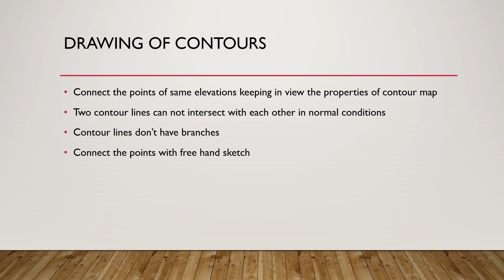Development of contour map by direct method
Hi
Engr Dr Ch arslan
the purpose of this channel is to provide easy learning of
- Basic Concepts
- Engineering Concepts